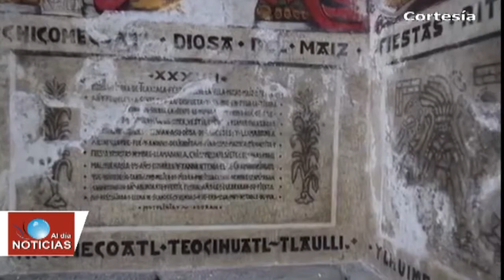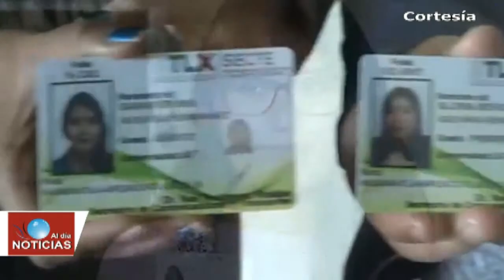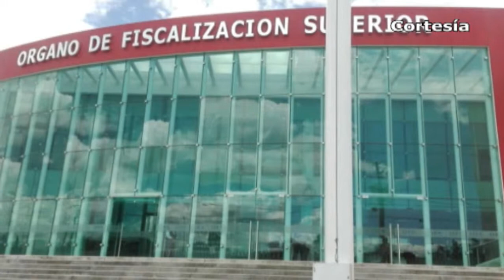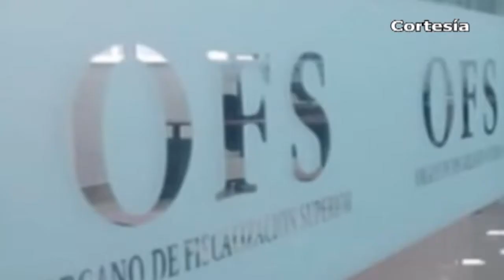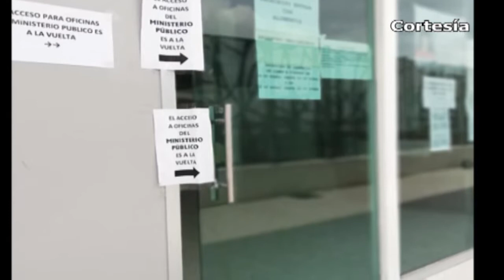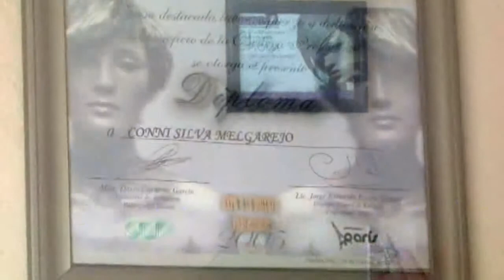Noticias Tlaxcala - Texmelucan (12-Sep-2018)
*Inicia restauración de murales de Desiderio Hernández Xochitiotzin.
*Órgano de fiscalización podría perder juicio contra síndico de Tetlatlahuca por cuenta pública 2011
*Superan expectativas dentro de la primera carrera de Nativitas 2018
*Riña en comunidad de Tlahuapan deja una persona fallecida
*Comuna de Texmelucan se deshará de 443 bienes
*Continúa el sufrimiento para denunciar en Casa de Justicia de Texmelucan
*Padrastro alcoholizado y drogado asesina a golpes a menor de edad en Texmelucan